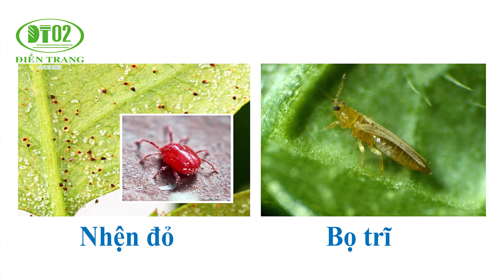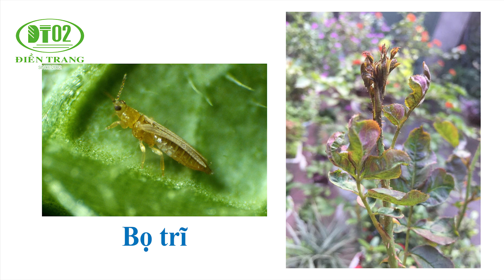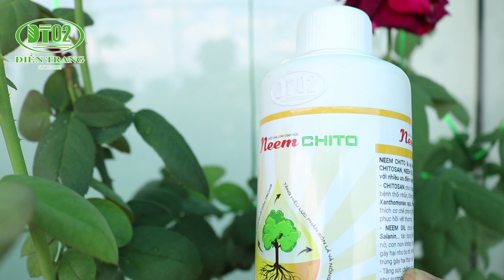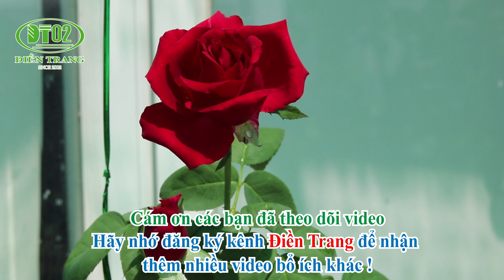NEEM CHITO - KHÔNG LO BỌ TRĨ, KHÔNG SỢ NHỆN ĐỎ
💥💥 NEEM CHITO - "KHẮC TINH" CỦA NHỆN ĐỎ VÀ BỌ TRĨ 💥💥

👉 NEEM CHITO - Kết hợp hoàn hảo 3 trong 1 gồm: CHITOSAN + NEEM OIL + CHẤT BÁM DÍNH SINH HỌC
👉 NEEM CHITO - Giải pháp sinh học AN TOÀN, HIỆU QUẢ ngăn ngừa và xua đuổi NHỆN ĐỎ & BỌ TRĨ.

Có thể tìm mua sp NEEM CHITO của cty Điền Trang ở đâu❓
👉 Hệ thống cửa hàng VTNN phân phối trực tiếp trên toàn quốc ✅
👉 Chuỗi hệ thống TMĐT lớn: Lazada, Tiki, Shopee, Sendo... ✅